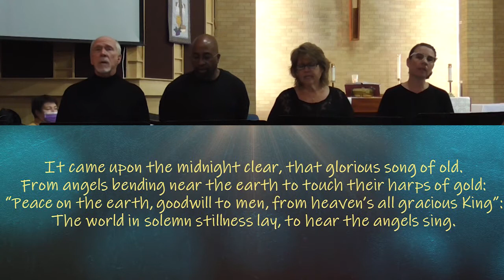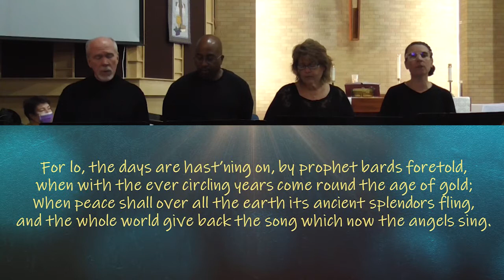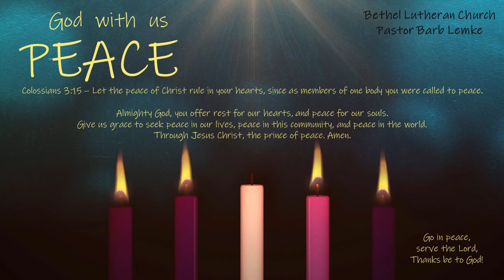God With Us: Peace, Wednesday Advent 12/23/2020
Join Pastor Barb Lemke at Bethel Lutheran Church for our fourth Wednesday Advent Service of God With Us. Grace Flows Down leads the hymn It Came Upon a Midnight Clear.